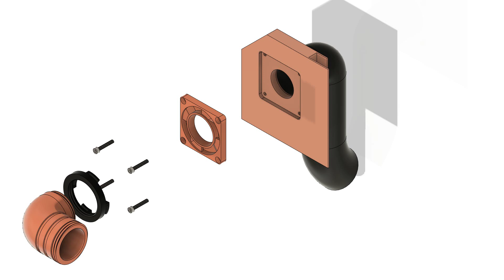Printer Enclosure Window Mount Exploded View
This is the exploded view of the printer enclosure ventilation system. Its effectively a modular mounting plate that can be used to mount the existing modular lock in connectors and plates. An exhaust tube is also added to funnel the air outside the window and down the side of the glass plane.